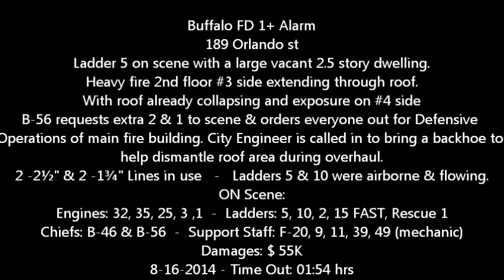Buffalo FD 1+ Alarm - 189 Orlando st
Ladder 5 on scene with a large vacant 2.5 story dwelling.
Heavy fire 2nd floor #3 side extending through roof.
With roof already collapsing and exposure on #4 side
B-56 requests extra 2 & 1 to scene & orders everyone out for Defensive
Operations of main fire building. City Engineer is called in to bring a backhoe to
help dismantle roof area during overhaul.
2 -2½" & 2 -1¾" Lines in use   -   Ladders 5 & 10 were airborne & flowing.
ON Scene:
Engines: 32, 35, 25, 3 ,1  -  Ladders: 5, 10, 2, 15 FAST, Rescue 1
Chiefs: B-46 & B-56  -  Support Staff: F-20, 9, 11, 39, 49 (mechanic)
Damages: $ 55K
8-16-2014 - Time Out: 01:54 hrs